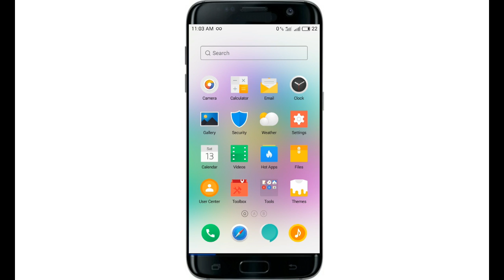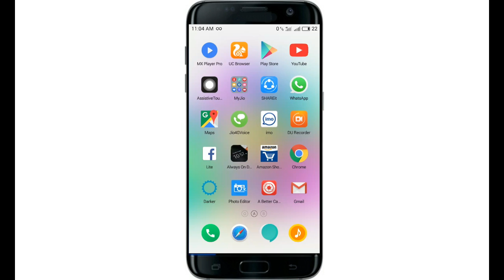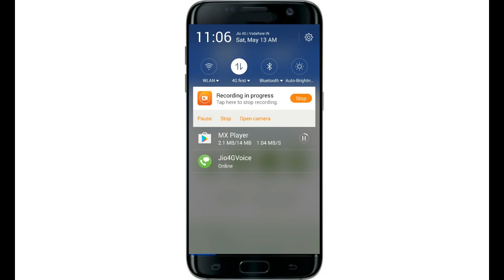How to fix play store download pending & waiting error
ThankyouForWatching